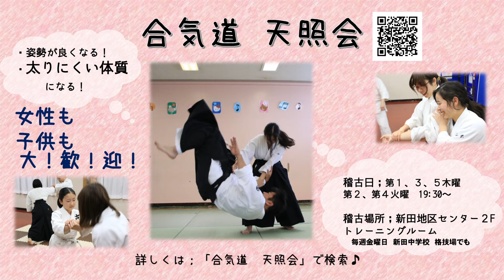【横浜 合気道 天照会】のご案内 Meishinryu Aiki Jujutsu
家族で一緒に稽古して、新しい親子共通の楽しみを始めてみませんか？

合気道「天照会」（同志の会）は横浜市港北区新羽・新吉田町で合気道をしています。護身術を習いたい、合気道をやりたいけど近くに無い、そんな方がいらっしゃいましたら是非お気軽にご参加ください。小学生からご年配の方まで幅広く参加しております。合気道は特に力の弱い女性の護身術にも適しています。初心者も多いので気軽にご参加下さい。

女性の会員も、小学生から高校生、大学生から社会人と幅広い年代の方々が多く稽古しております。友達同士で楽しく稽古するのが天照会のモットーです。

初心者大歓迎！見学自由です。是非理にかなった護身術や不思議な奥義を体験してみて下さい。
天照会では、女性は3級から袴を着用します。普通に通えば大体2年で女性は袴を履く事になります。男性は初段からです。